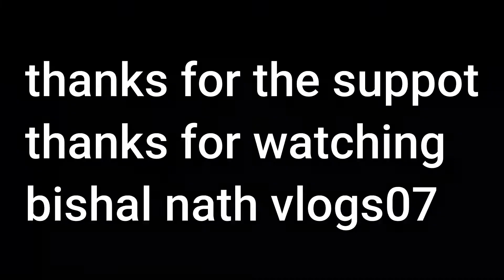navomi puja | 2021 | ram navami jhanda puja vidhi| durga puja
navomi puja | 2021 | ram navami jhanda puja vidhi |  ram navami 2021| durga puja

ager upko video acha laga to plz bhie ko (bishal nath vlogs07) support kora

बेटी की विदाई में और मातारानी को खोइचा देना न भूलेंजान लें खोईचा देनेकी सही विधि और दिल जीते मां की

Navratri Ashtami Navmi Date Time 2021 | शारदीय नवरात्री अष्टमी नवमी कब है 2021 कन्या पूजन मुहूर्त

नवरात्रि अष्टमी नवमी शुभ तिथि 2021 | Navratri Durga Puja October 2021 नवरात्रि कलश के जल का क्या करे

शारदिय नवरात्रि पूजा विधि 2021 !! Easy Navratri Puja Vidhi 2021 ! Shardiye Navratri Pujan Process

भंडारे वाले असली हलवाई स्टाइल हलवा-चना रेसिपी |अष्टमी-नवमी के लिए हलवा-चना का प्रसाद |Navratri Bhog

ram navami jhanda puja vidhi
ashtami puja mantra
navratri havan vidhi
navami havan mantra
ram navami puja vidhi in hindi
ashtami prasad recipe
navami puja song
ashtami havan mantra
navami puja kab hai
ram navami puja mantra